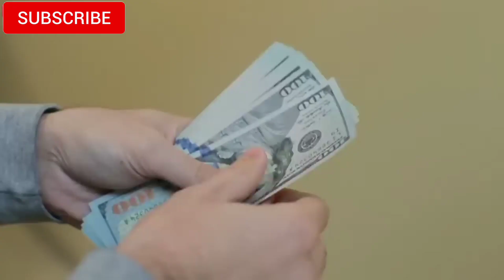शादी, मनोकामना, धन, व्यापार | कमाई कम है | खर्चा ज्यादा तो हरी चूड़ी से बुधवार उपाय | Bageshwar dham